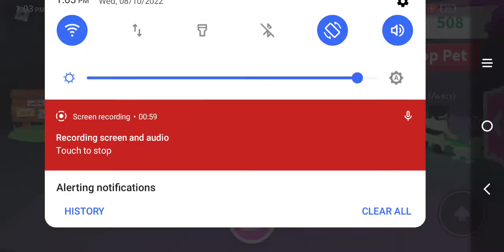making neon cat!